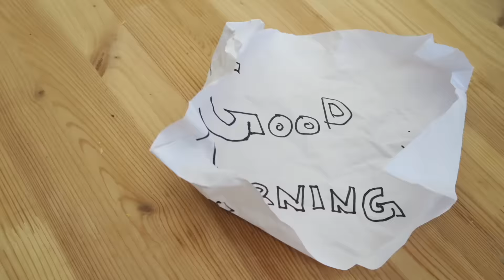DOES SHE HAVE DIABETES? 😢 | Slyfox Family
With Diabetes running in our family we try to watch out for early signs. Jaedyn had an emotional moment today as she is heading into her tween years. We went to the ocean for the first time this year!

Slyfox Family
30141 Antelope Road Suite D #703